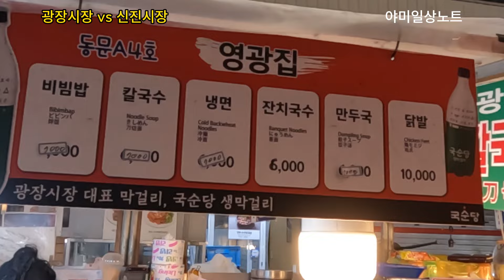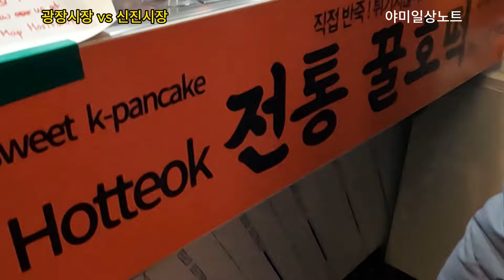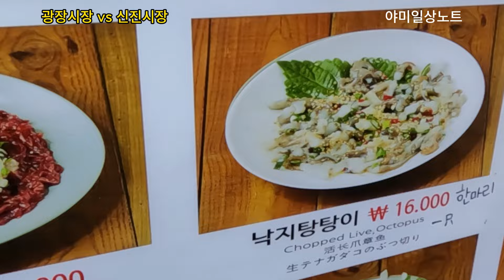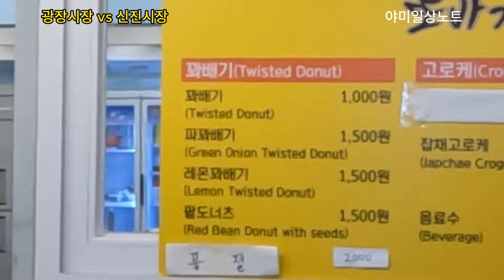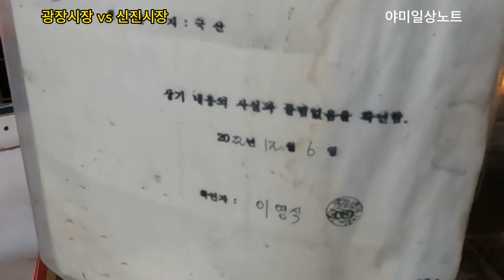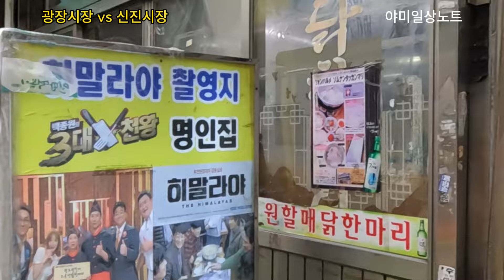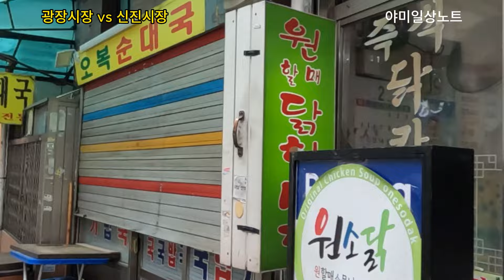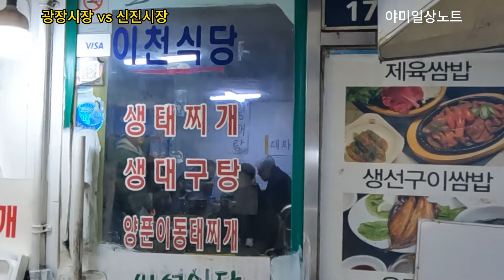종로 광장시장 vs 신진시장의 음식문화 차이와 맛의 결투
광장시장은 젊은이  들이 찾고 외국인들도 많이 찾는 곳입니다.
신진시장은 음식이 옛음식이 많고  역시 일본인들이 많이 찾고 있습니다.
하지만 광장시장과 신진시장의 음식문화에 차이가 많이 있는데요
영상으로 확인 해볼까요.